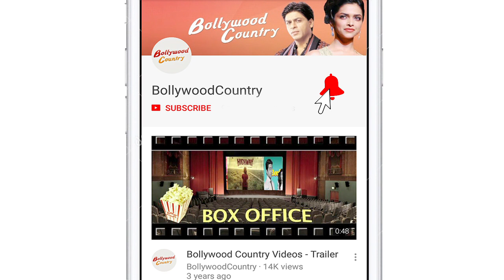From Kareena to Shilpa, actresses set the STAGE on FIRE | India Couture Week 2018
As promised, this year's edition of the India couture week gave us a celebration of design and style.  From Kareena Kapoor Khan, Kangana Ranaut to Shilpa Shetty Kundra and Kiara Advani, here are all the celebrity showstoppers, who walked the ramp. Actresses Aditi Rao Hydari and Kangana Ranaut added Bollywood glamour